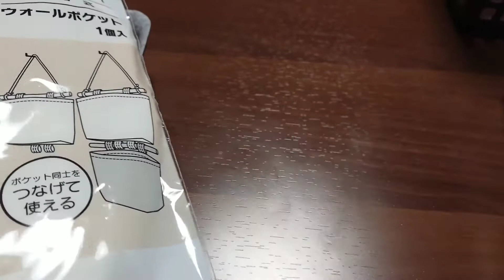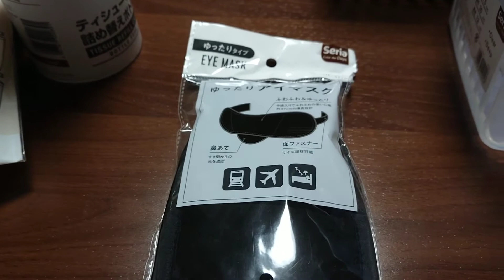1/27. 【セリア】購入品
1/27(水) 16:28